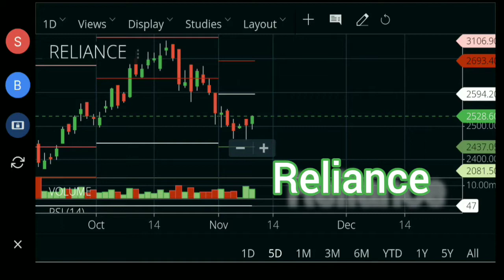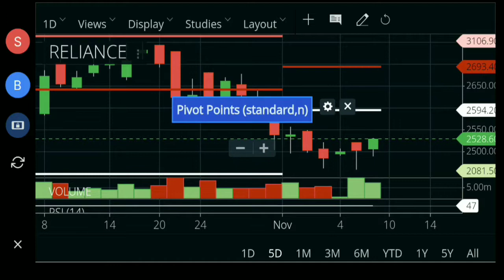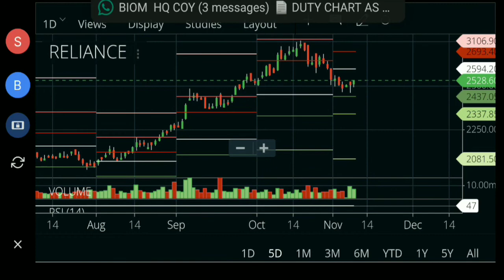reliance stock latest news || reliance share fundamentals || reliance share chart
Highlights :-
0:01 reliance share
0:50 reliance share price target
1:40 reliance share chart analysis
2:40 reliance share fundamentals
3:30 reliance movements
4:00 reliance stock